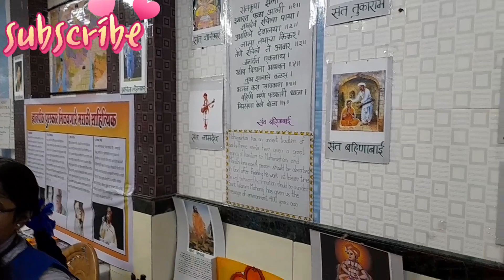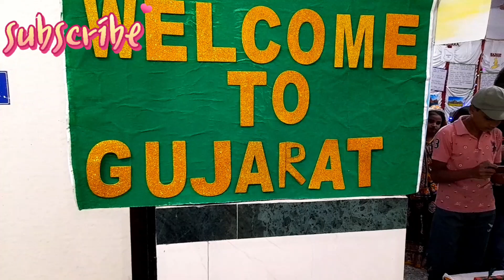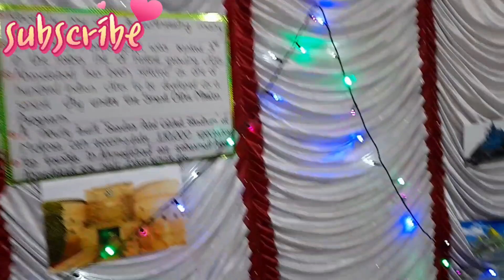TODAY WE WENT FOR EXHIBITION IN WEES ENGLISH HIGH SCHOOL 🏫